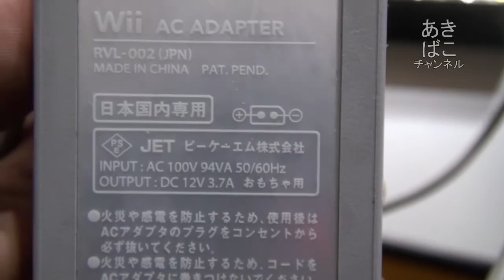【工作】音に合わせて光る！イルミネーションの作り方。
見ないとおしおきだべぇ~！
もともとは声に合わせて光るドクロベエ様の模型をつくっていましたが
時間をかけているうちに、クリスマスシーズンになってしまったので
リースと合体させました　ーｗ－；

アレンジ次第で色々作れると思うのでチャレンジしてみてね。

ヘンな商品を見たければ「キワモノ道場」